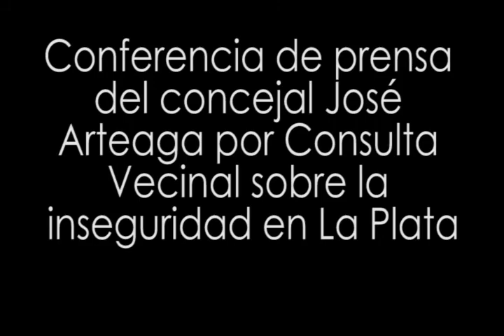José Arteaga: "No queremos que La Plata sea Rosario"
El concejal y precandidato a Intendente por el Frente Renovador José Ramón Arteaga, brindó una conferencia de prensa donde expuso los resultados de la Consulta Vecinal por la inseguridad.